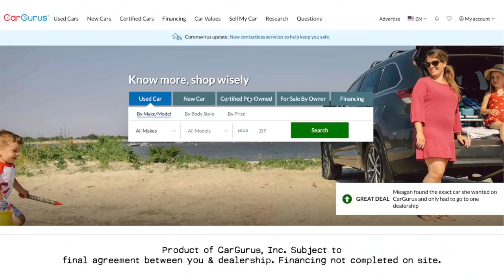I bought my first car at 27. This is how I saved money 💰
I bought my first car at 27 years old, and here are my hacks to save money. A little research goes a long way to save that money 💰.

⌚️Timestamps:
00:00:00 Intro
00:02:10 Benefits of leasing vs. owning a car.
00:05:52 Road trips: mileage, hidden fees, determine value.
00:06:41 "Avoid unnecessary fees at car dealerships."
00:10:03 This girl knows about cars, can't be scammed.